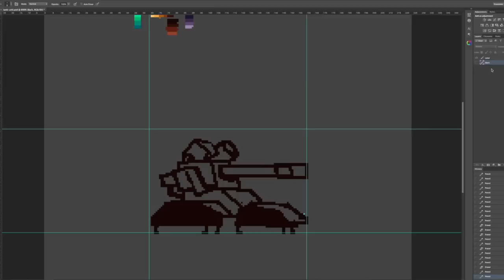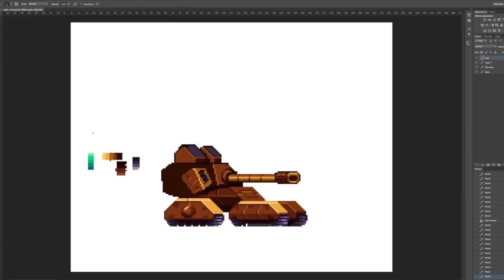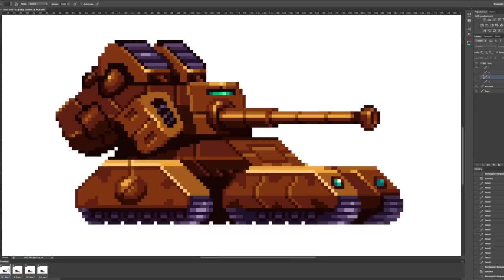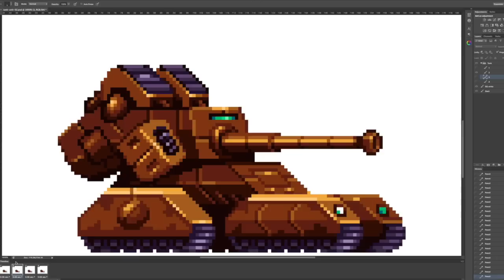Tank Unit - Time Lapse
A sci-fi Tank in Glorious Pixel Art made in Photoshop. Took around 4 hours to complete.